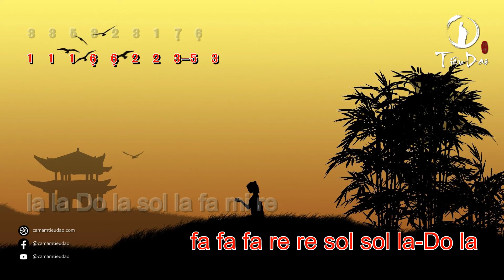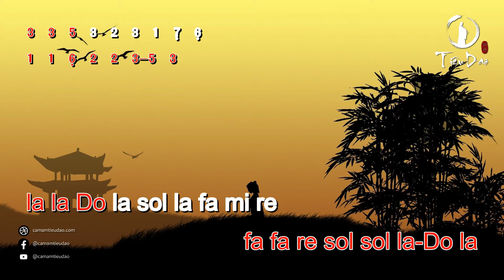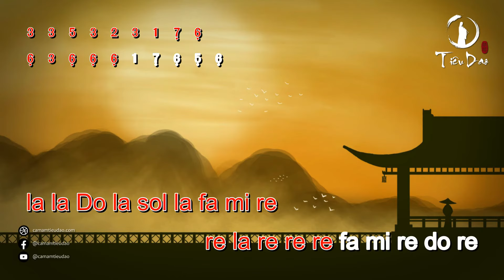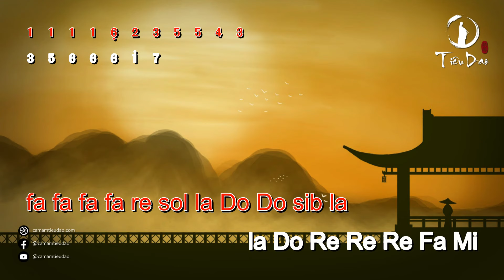Cảm âm THIÊN SƠN VẠN THỦY CỦA EM • Tone C • Dizi F 《你的万水千山》 伴奏 • Tiêu Dao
TIÊU DAO | Cảm âm nhạc Hoa chất lượng cao
► Beat nhạc Hoa chất lượng cao
► Cảm âm chuẩn được dịch từ sheet số Trung Quốc

    VCB: 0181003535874 - Lê Sỹ Hậu
    OCB: 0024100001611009 - Lê Sỹ Hậu
    Momo: 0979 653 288 - Lê Sỹ Hậu
    ZaloPay: 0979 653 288 - Lê Sỹ Hậu

► Nếu bạn muốn re-upload, vui lòng trích dẫn nguồn vào video của bạn và để lại đường link đến video của bạn vào phần bình luận dưới video này. Xin cảm ơn!